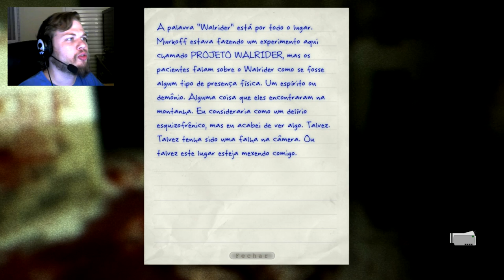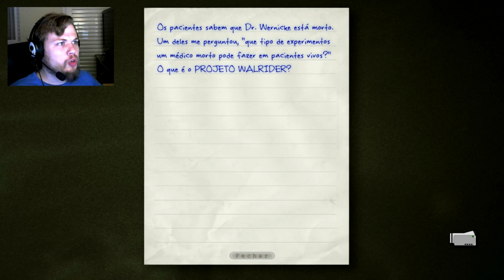OUTLAST #3 - GORDO MALDITO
Para de me seguir seu gordo maldito! :P

Confira mais uma gameplay do H1Z1: NOME DO VÍDEO

H1Z1 Gameplay PT-BR
Sniper
PC
Steam
Andarilho